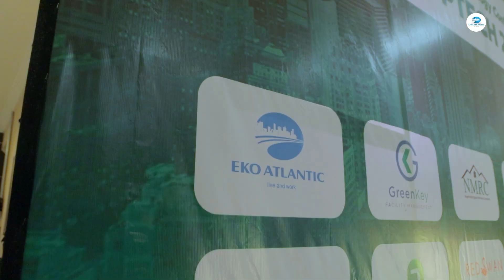Niproptech 2022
The Niproptech conference was held on August 3-4th, 2022 at Four Points Sheraton Oniru. The convention featured notable prop-tech companies, start-ups, and venture capitalists both locally and internationally. Some of the topics discussed were new technological advancements within the tech space regarding financing, construction, and replacements for traditional management methods. A heavy influence was placed on alternative raw materials and the benefits of 3d printing in scaling and construction. Another focal point was the introduction of artificial intelligence and other interactive platforms that allow management to be able to centralize and streamline the tenant-to-management relationship i.e., payments, reminders, servicing, and maintenance.

“Men build too many walls and not enough bridges.”
― Joseph Fort Newton